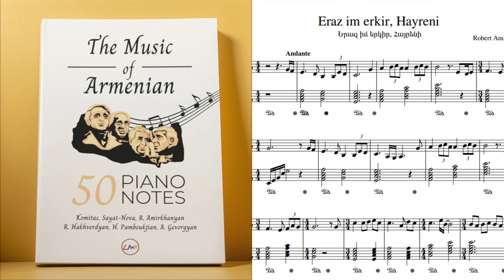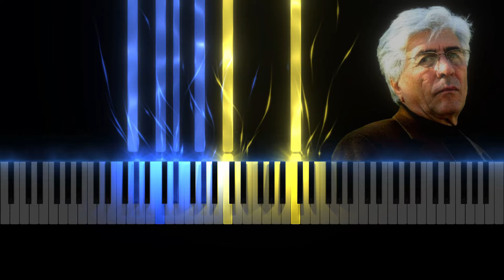#18 Eraz Im Erkir Hayreni - Robert Amirkhanyan | Piano Tutorial | 50 Notaneri Girq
Գրքի անվճար առաքում ԱՄՆ-ում, Հայաստանում և Եվրոպայում։